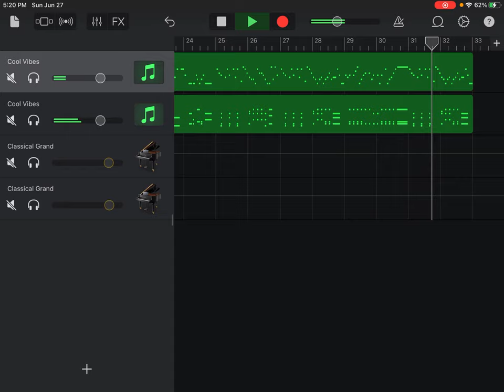Contradance No. 5 in E Flat Major, WoO 14, Ludwig van Beethoven